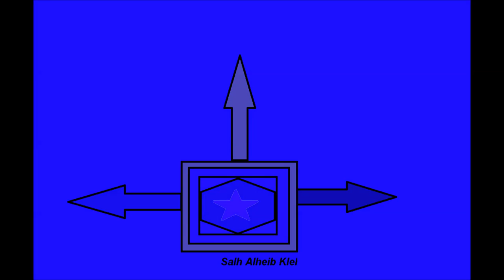تصميم جديد موسيقى وادي الذئاب 2020 Kurtlar Vadisi müziği@SalhAlheibKlel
# احبك
نغمة Bgm التركية / أفضل نغمة رنين مشهورة في العالم / نغمة رنين فيروسية / نغمة رنين شائعة / ضربات فيروسية

Hello friends, I have this channel, music and remix Valley of the Wolves. Watch and do not forget your support.